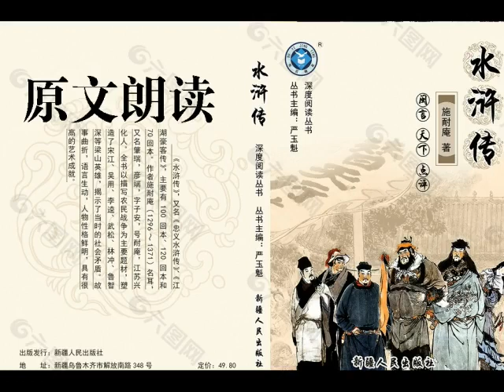《水浒传》原文朗读 第五十四回 入云龙斗法破高廉 黑旋风探穴救柴进